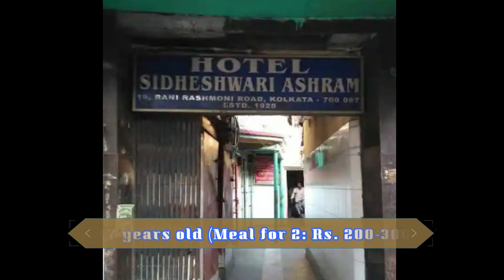5 famous "PICE" hotels in Kolkata || কলকাতার 5টি বিখ্যাত "PICE" হোটেল || Traditional food in Kolkata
PICE Hotel: The name ‘Pice hotel’ originated from the fact that in these hotels, everything is individually priced, be it extra helpings of rice, daal, vegetables, fish, potato fries, lemon and even the banana leaves that the meal is served on!
Most of the Pice hotels in Kolkata have been around for a very long time and still to business in the age-old, traditional way, making you feel that you have somehow transported yourself in time! They are completely non-frill, table and bench affairs with no fancy décor. The idea is to concentrate on food, and right after you take your seat, a brisk waiter will come to take your order, reciting the day’s specials much as it was done even a 100 years back.

Joby Gorilla pod: - Bought from local market place @ 20AED = INR 400.00

Note: Please bear in minds that, any unauthorized redistribution/reproduction/re-upload/Re-publish or capturing any contents of “Daily Wheels” are strictly prohibited.

© We always focus on our videos and fairly follow the YouTube guidelines.